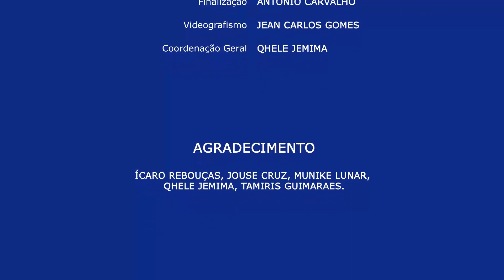NVCM - EP07T05 - Tempo cão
O tempo para os cães é sete vezes mais implacável do que para nós seres humanos. Nunca consegui aceitar as explicações baseadas em um cálculo matemático fácil, simplificado que, pensando bem, só tem desvantagens. Diz mais ou menos assim: um ano de vida humano equivale e sete anos de vida para os cães. Ou seja, se o bicho tem dois anos, na verdade, multiplico por dois e, é como se ele já tivesse 14 anos!
E aí é que mora a nossa dor, eles morem cedo, cedo demais... vivem, no máximo 10, 12, com sorte, 15 anos e, nós ficamos sem eles... Com 14 anos, pelas contas, nosso cãozinho de estimação terá vivido mais de 98 anos.
Eu entendo esse cálculo. Mas não aceito nada bem a realidade dessa inflação que consume a vida dos cães 7 vezes mais depressa. Nunca me pareceu justo. E, eu digo por experiência própria.
Minha família nuclear se constituiu não apenas com o casamento de minha mãe com o meu pai. Ainda solteira, minha mãe tinha um cãozinho chamado King e, quando eles se casaram, King foi junto morar com eles.
Meus irmãos e eu nascemos achando que um cachorro da raça bassê era parte do nosso mundo. Ele desafiava as tais contas porque viu todos os quatro filhos de sua dona nascerem crescerem até uns 4, 5 anos, por aí... King, naturalmente, tinha todo o direito de ser ciumento: teve que dividir nossa mãe, que antes era só dele com mais 5 seres humanos. Precisei viver muito para entender aquele mal humor do bichinho...
Um dia, ele partiu..., mas depois dele vieram muitos outros cães para a nossa vida. Tantos que eu precisaria de um livro inteiro dedicado a cada uma, cada um.
Em algumas ocasiões, a numerosa prole enchia a nossa casa de alegria. As formas como foram  parar em nossa casa também foram variadíssimas, tal como suas raças, idades, tempo de permanência e formas de partir.
Por conta desse longo convívio com cães de todos os tipos, personalidades e tamanhos, meus irmãos e eu nos tornamos “especialistas” na compreensão da natureza, hábitos e significado de cada comportamento, gesto, reação deles. Somos bons intérpretes do que sentem e querem esses bichinhos tão maravilhosos. Esse conhecimento intuitivo é bastante valioso para dar qualidade as relações que estabelecemos com eles.
Na verdade, eu acho que eles sabem mais que nós. Eu diria que cães nascem sabendo!
Sabem nadar, sabem curar sua dor de barriga escolhendo e comendo o capim certo, sabem ler almas boas e almas más, sabem o segredo do amor fiel e incondicional e também sabem quando estão morrendo...
Enquanto nós, os humanos, precisamos de 80, 90, 100 anos para aprender o que realmente importa nessa vida, os cães tiram de letra em pouco mais ou pouco menos de uns 15 anos...
Crônica inédita de Nadia Virginia B. Carneiro